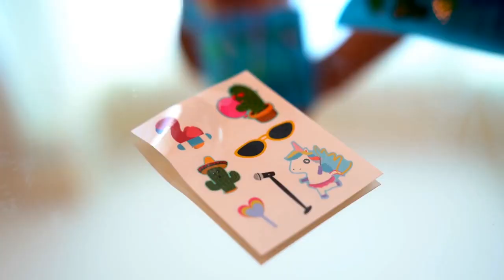Diana and Roma are Playing with new toys and sharing it with another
Welcome to this video. In this video you will see another amazing episode of diana and roma cartoon.